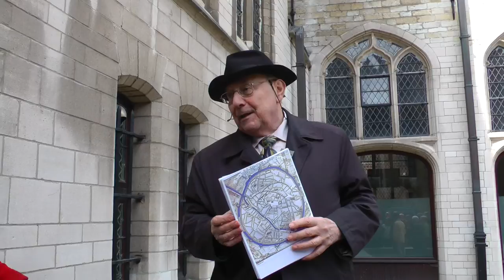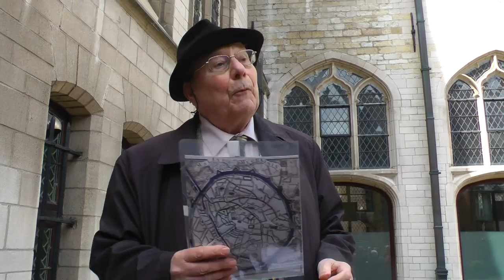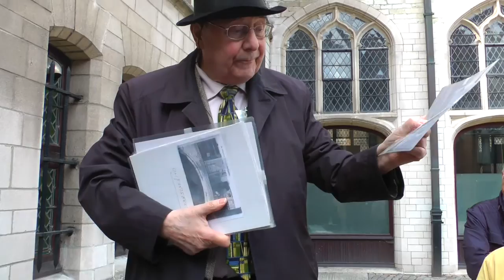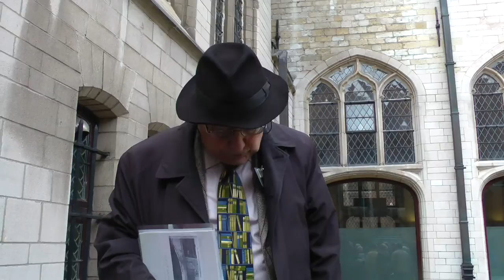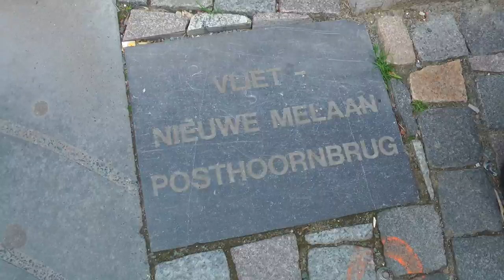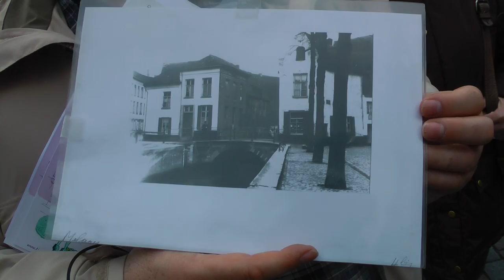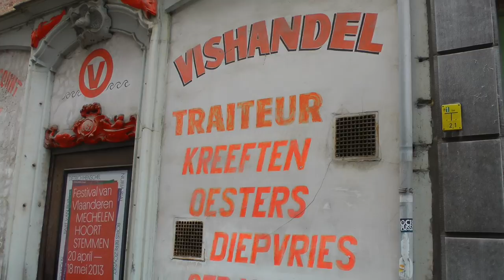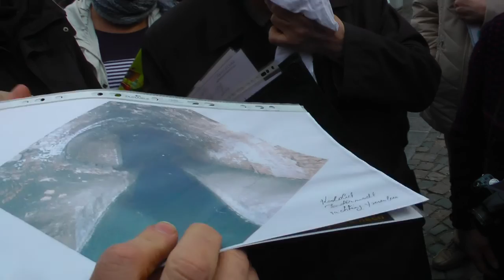Marcel Kocken Vlieten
Marcel Kocken, al meer dan 55 jaar stadsgids te Mechelen, vertelt in de reeks "Faculteit van het Mechels dialect" over de vlieten. Anderhalf uur interessante weetjes, zeker met de inbreng van Ir Paul Temmerman, die de (ondergrondse) vlieten ook van binnenuit als geen ander kent  De vaste hand die het tweede deel filmde is die van de onvolprezen Ferre Uytterhoeven, jawel, van de plezante wandeling